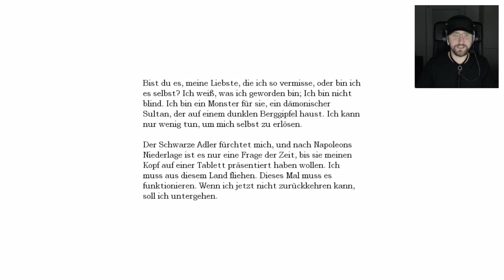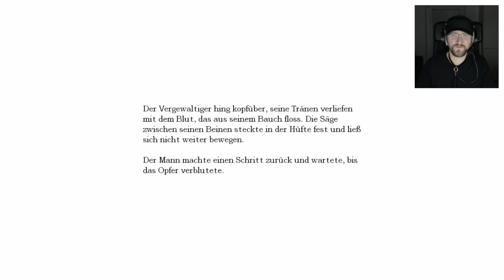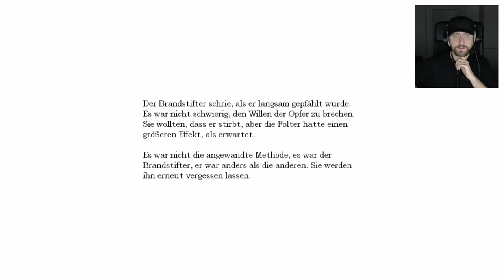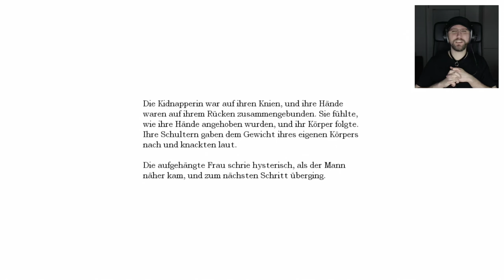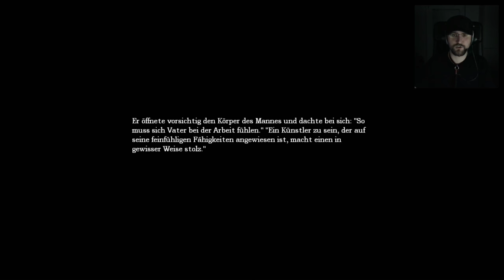Amnesia: The Dark Descent 🕯️ 017 • Luxus-Folterkammern • Let's Play Deutsch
Nach der Penumbra-Reihe setzen wir unser Abenteuer mit Amnesia fort! Anderes Setting, andere Zeit, aber mindestens derselbe Grusel-Faktor. Also steht mir bei, damit nicht ein kleines Unglück passiert! ö.ö